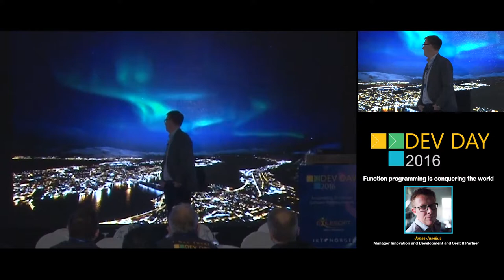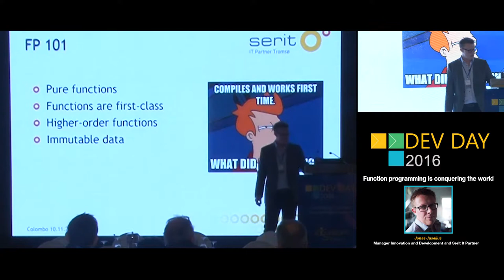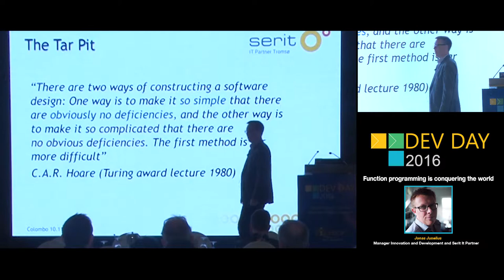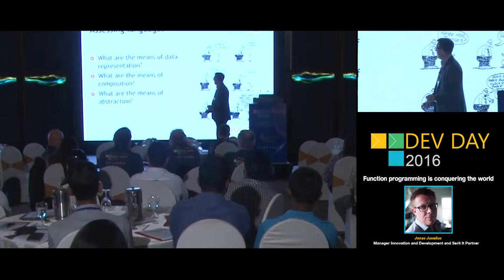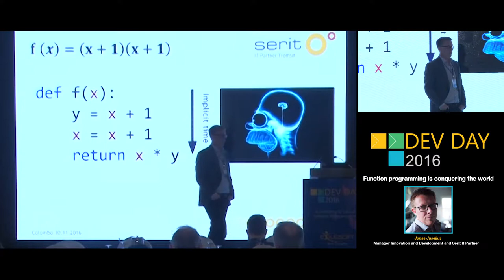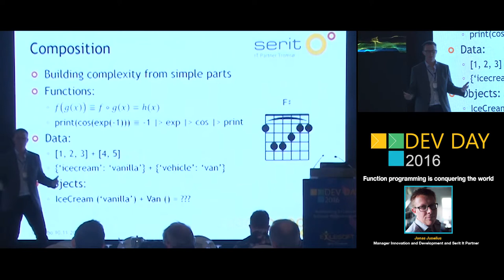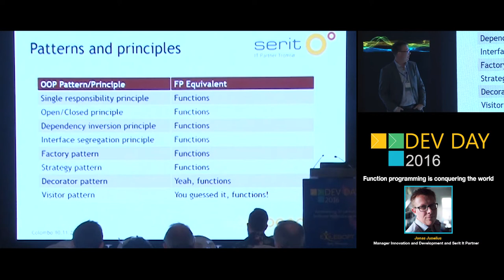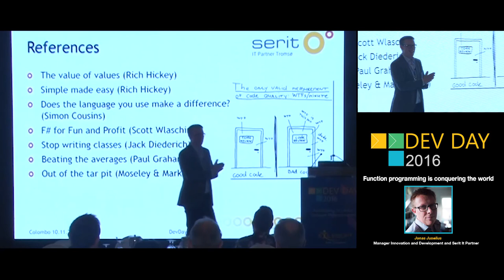Functional Programming - Jonas Juselius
Functional Programming hands on session  - Jonas Juselius.
A short introduction to F#  followed by a live  coding session of a reactive client-server application in .NET and HTML5 using F# and Websharper